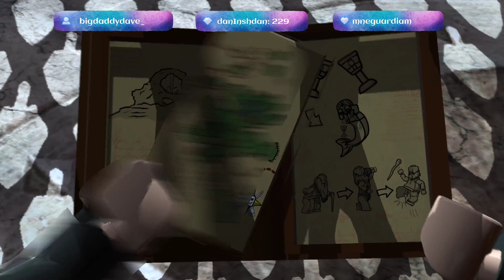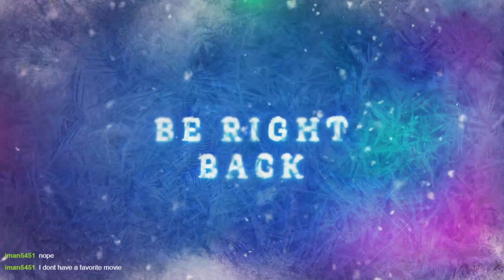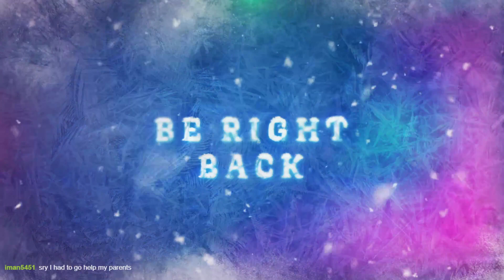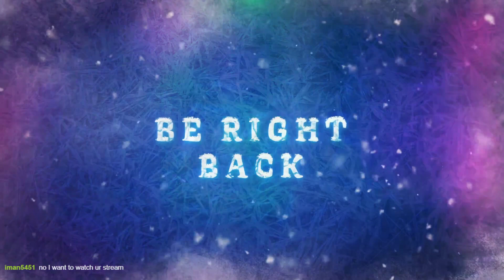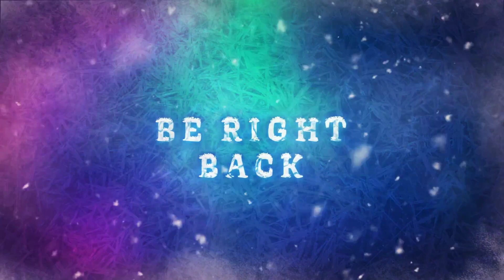Lego Pirates of the Caribbean 100% challenge, Ep 4, mum pops in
I got new curtains. Streams always on Twitch. I'm an autistic socially anxious depressed blob who plays games sometimes. I'm trying to live stream at least one hour per day to challenge my anxiety. Enjoy :)